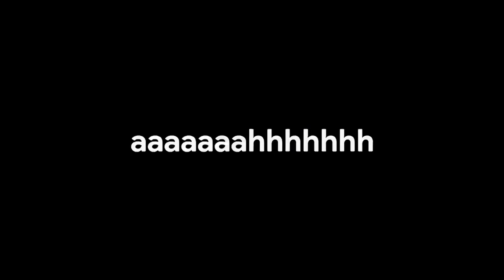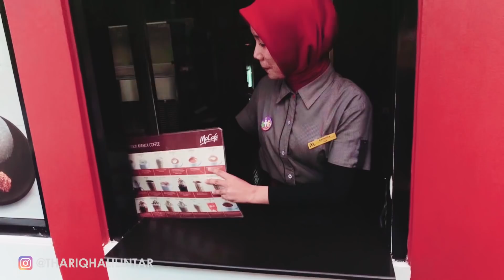BELI DRIVETRHU PAKAI DRONE DARI RUMAH